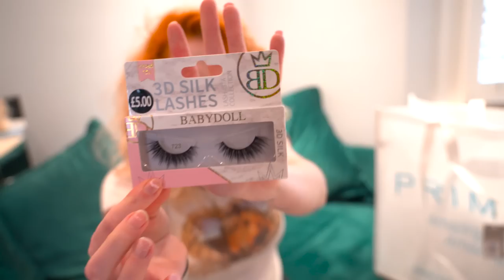Primark trip & try on!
As a primark Stan, even i was a little disappointed haha! No i wont accept your pronunciation of the shop. I hope you enjoy!